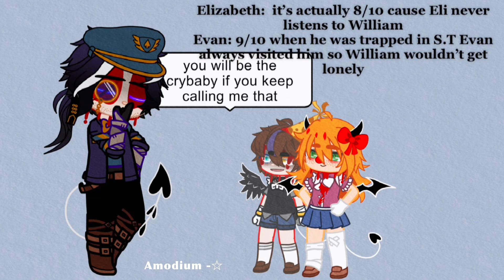William Afton rates people he knows || Lazy